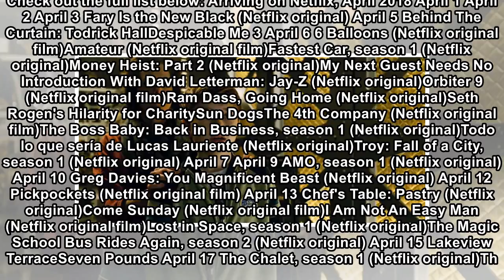Here's what's coming and going on Netflix for April 2018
Space, the final frontier. Wait -- that's a tagline for another show. Netflix A new version of Lost in Space featuring Parker Posey as Dr. Smith hits Netflix on Friday, April 13. The series looks to b...